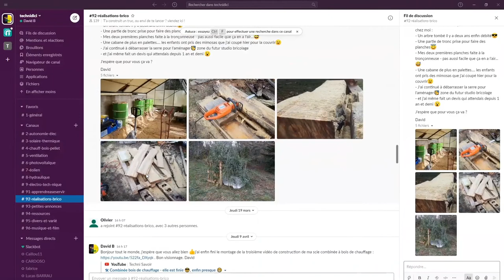Etagères pas chères et sur mesures en rails à placo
Informations de production de cette vidéo :

Temps pour le scénario : 1 heures ( Tourné comme un live)
Temps pour le tournage : 2 heures
Temps pour le montage  : 6 heures
9 heures de travail pour 14mn30s de vidéo finale

Investissement matériel depuis la dernière vidéo :
Mise à jour du logiciel  de montage : 69,90 euros TTC

CREDITS :
Musiques : site de Youtube créator
Images de chantiers : David B (moi quoi)